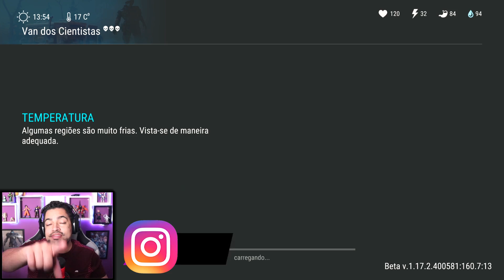VAN DOS CIENTISTAS 2º SEMANA NOVO EVENTO - Last Day On Earth